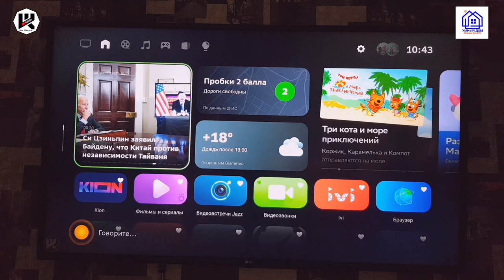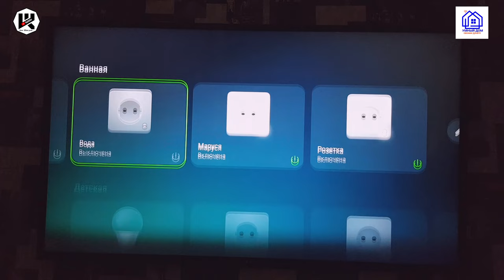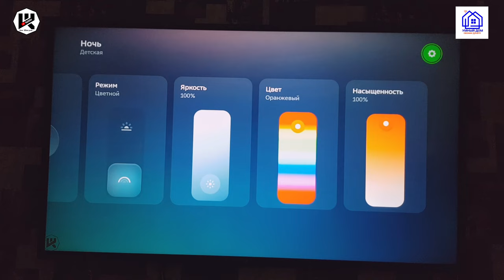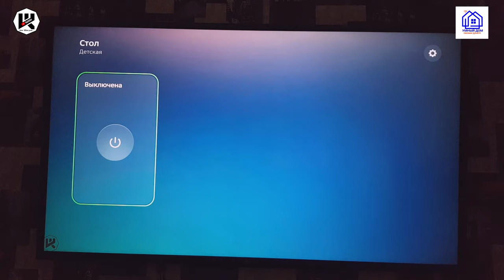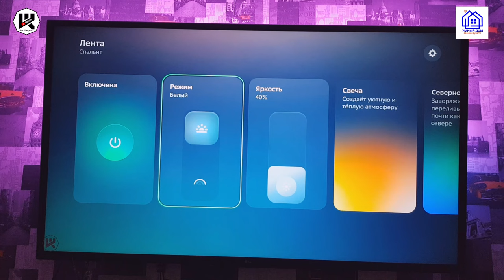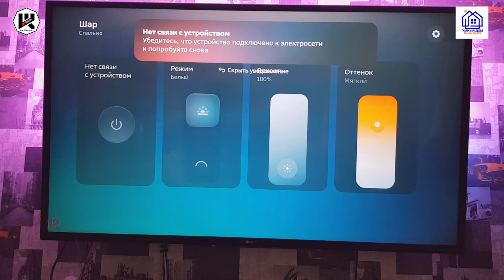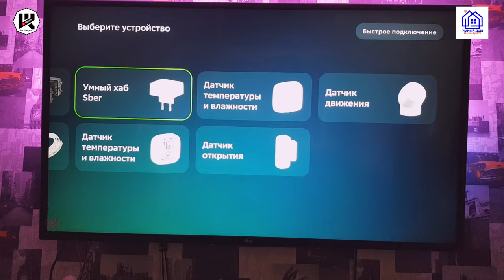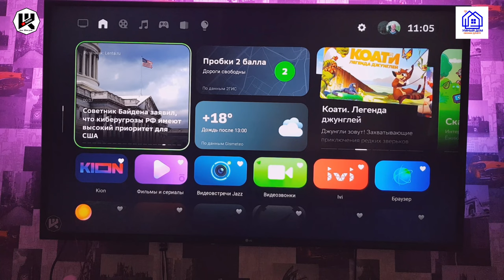Умный дом Сбер теперь с Tuya, YeeLight, Digma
▼ Нажмите "Подробнее" для полного описания ▼